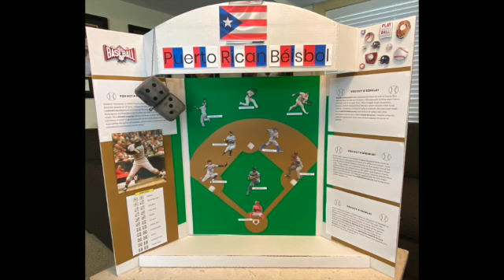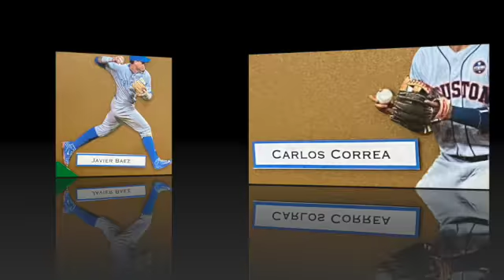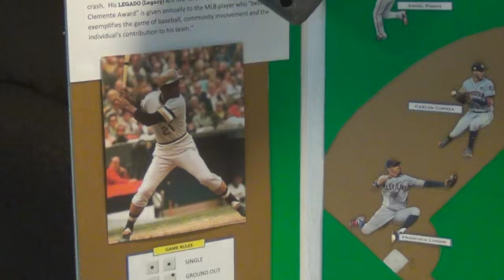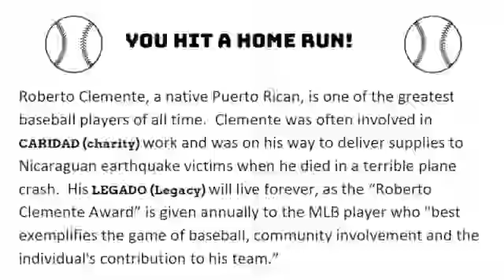Puerto Rico Beisbol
This video is our World Heritage Project